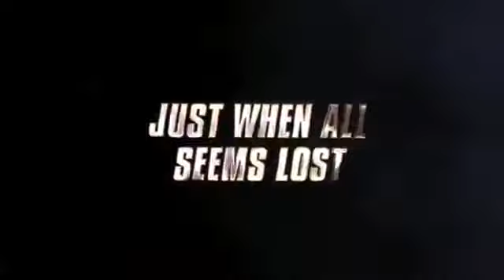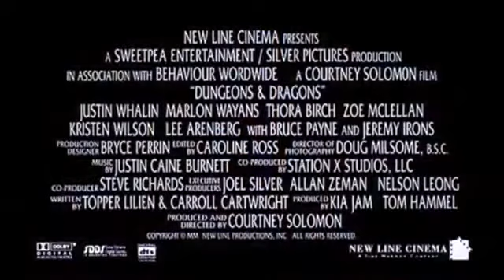Подземелье драконов (трейлер фильма)